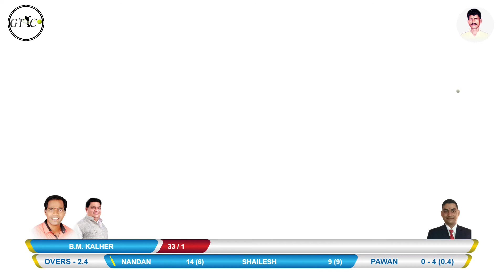GORSAI A VS B.M KALHER MATCH AT SARPANCH & JAY BAJARANG CHASHAK 2020 II GORSAI II